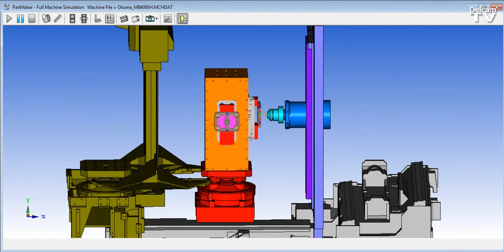Programming the Okuma MB 4000H Horizontal Machining Center